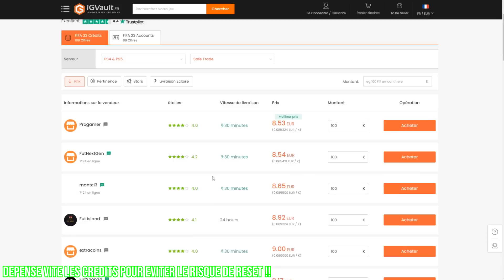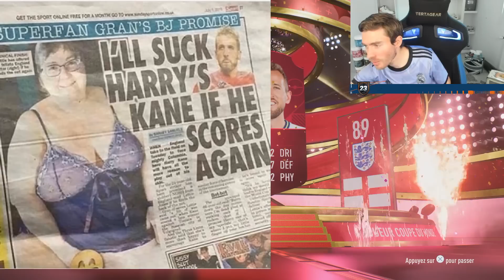FUT 23 | MERCI BIEN EA 😬 J'OUVRE MES 2 PACKS HEROS WORLD CUP ET VOICI LE RESULTAT ... AX0€ #60